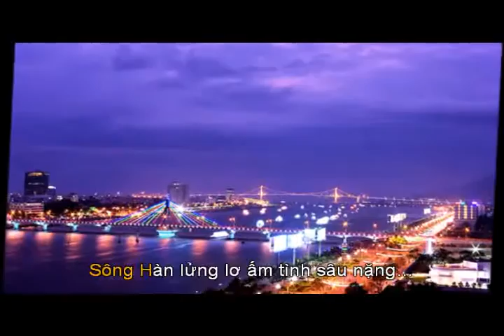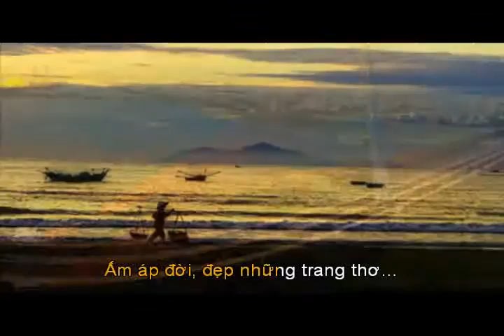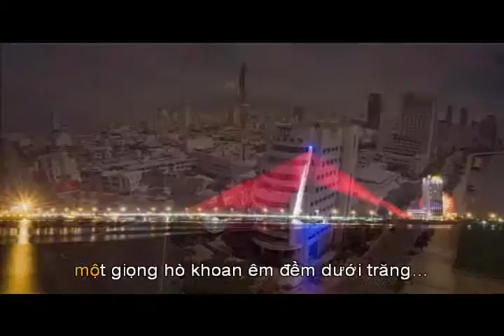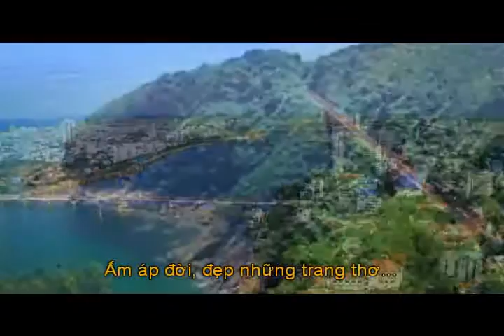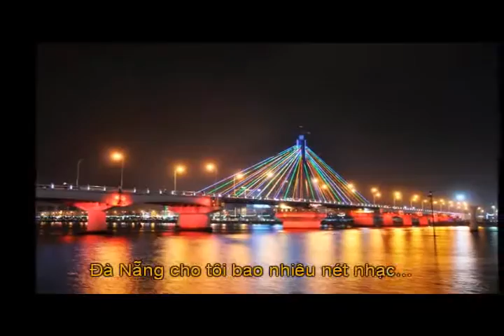Tình yêu Đà Nẵng - Karaoke ( ST: Trần Ái Nghĩa )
Ca khúc Tình yêu Đà Nẵng của Trần Ái Nghĩa đã được các ca sĩ: Ngọc Anh, Phương Linh, Thanh Trà v.v...  trình bày. Các bạn muốn tham khảo để hát đúng xin mời vào Google và gõ tên bài nhé. Chúc các bạn vui.